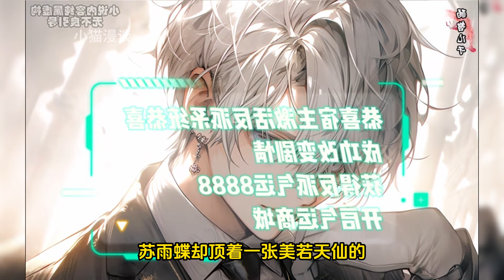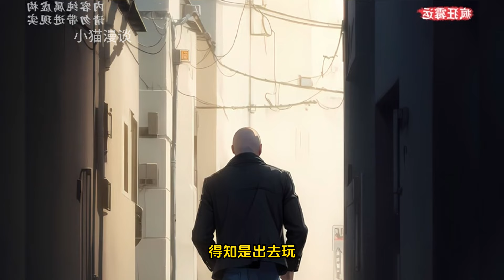🔥【首播】《还剩三个月命，请让我从容赴死》💥1-76章节：别人生病都是忌辣忌凉早休息，而医生却让我想吃什么赶紧吃，想干什么赶紧干……小说